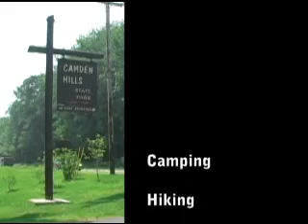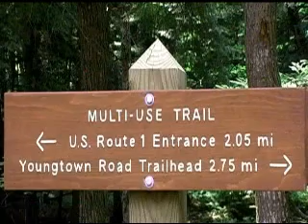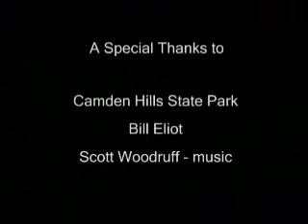Camden Hills State Park